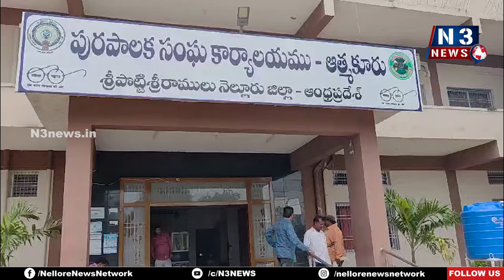మినిస్ట‌ర్‌ చెప్పినా... డోంట్ కేరా.?!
- అధికారుల తీరుపై త‌మ్ముళ్లు తిరుగుబాటు
- ఆత్మ‌కూరు మున్సిప‌ల్ ఆఫీస్ వ‌ద్ద మంత్రి ఆనం ముఖ్య అనుచ‌రుడు చ‌ల్లా ర‌వికుమార్‌రెడ్డి ఆందోళ‌న‌